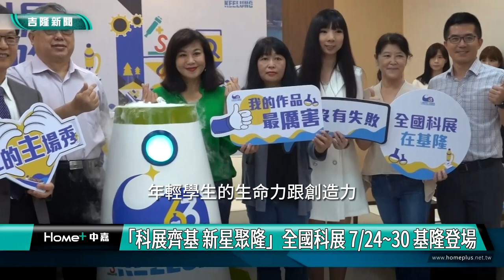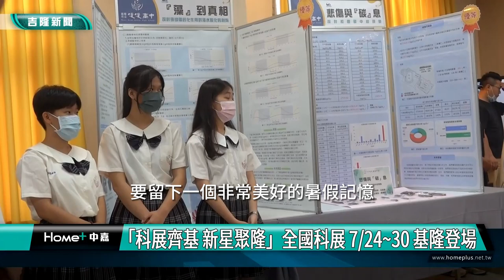全國 科展|科展齊基 新星聚隆|全國中小學科學展覽會 7/24~7/30 基隆登場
(中嘉吉隆新聞 記者蔡曉君/基隆報導) 睽違35年，全國中小學科學展覽會即將在7/24~30於基隆登場，基隆市府不只加碼補助，更集合21所承辦學校師生的能量全力投入，以「海洋永續與科技創新」為願景，將主題訂為「科展齊基 新星聚隆」，讓各縣市高手展開高水準的頂尖對決；記者會現場，教育處也邀請兩組市賽得獎隊伍，分享他們的研究項目與結果，展現出滿滿的科學動能及探究實作。

為期7天的全國中小學科學展覽會，暑假7/24~30將在國立台灣海洋大學實體登場，基隆市副市長邱佩琳及國立臺灣科學教育館劉火欽館長，親自啟動活動儀式，為7月下旬的科學展覽會揭開序幕。

記者會現場，也邀請到市賽優等的隊伍分享珊瑚藻鈣化對海洋酸化利弊的「藻到真相」及全球熱議的「悲傷與碳息」。

主辦單位也與國立海洋科技博物館合作規劃精采的「科展之夜」及「科學之旅」參訪活動，基隆市與科教館也邀請了產官學單位共襄盛舉，透過各式多元豐富的活動，要讓全臺灣的師生們都能到基隆參加全國科展，探索科學樂趣！